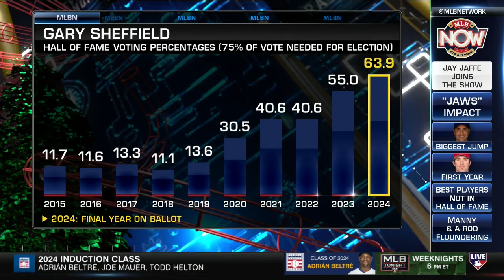MLB Now 2024 0124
Jay Jaffe discusses the 2024 Hall of Fame election results with MLB Now's Brian Kenny